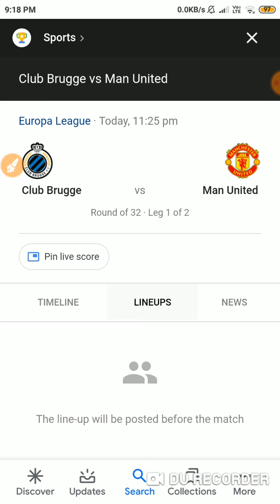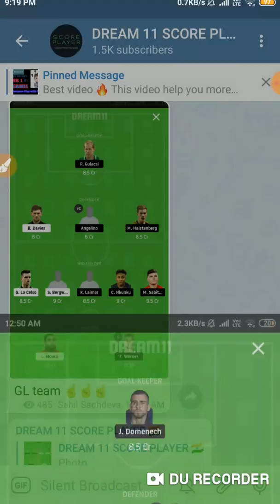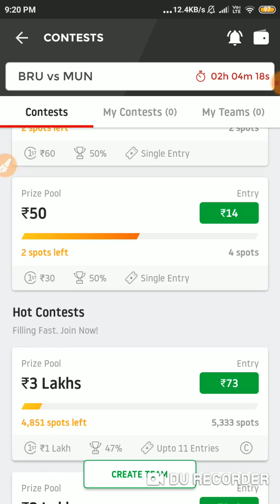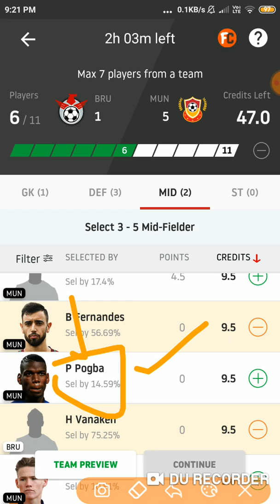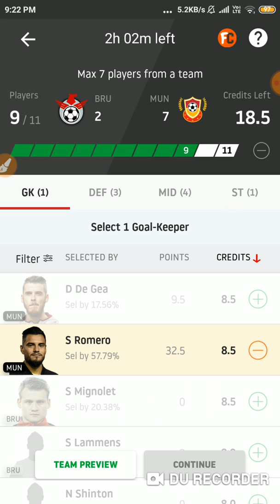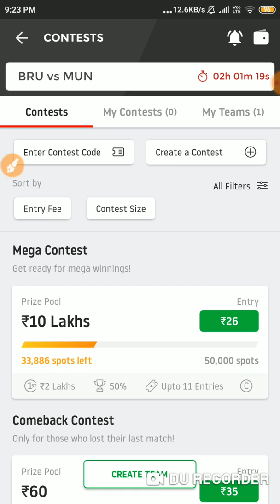BRU vs MUN ( EUROPA LEAGUE ) FOOTBALL Dream 11 Teams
Hello friends today I am going to tell you about today's match between BRU vs MUN football dream11 team.

Use refer code :- 8910 & Get 100 Cash Bonus.